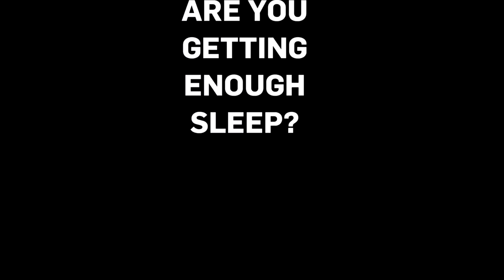Are You Getting Enough Sleep? | BBC Earth Science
Michael Mosley explains whether or not you are getting enough sleep. Let us know how many hours of sleep you get on average!

Welcome to BBC Earth Science! Here we answer all your curious questions about science in the world around you.